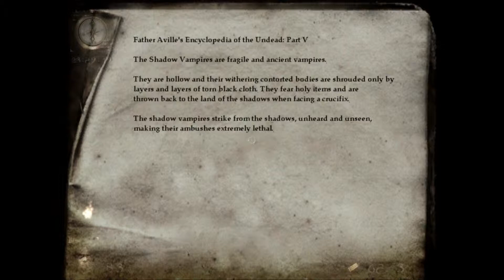The West Wing! - Nosferatu: The Wrath of Malachi - Episode 8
I feel like some of the "recommended videos" in the side panel aren't going to make too much sense. BUT YOU ALL GET IT!
About Nosferatu: The Wrath of Malachi:
"It is a misty evening in the year of our lord 1912. The Pattersons, a poor but proud aristocratic family of the British nobility, and some of their closest friends, arrive at the castle Malachi residence of a wealthy Romanian Count. It is only three days until the family's eldest daughter, Rebecca, is to be wed to the count's son, uniting the family with the rich heritage of the Malachi, hopefully restoring its glory.

The only person missing is you, the brother of the bride, who is on your way from Stockholm, where you have defended the Union Jack in the noble art of fencing in the Olympics. You are to arrive later during the evening.

Sir Patterson is disappointed when the Count himself doesn't greet the family at their arrival, but still he lets the servants show them all to their rooms, without complaining too loudly. It is not until later--when the doors are slammed shut and locked behind them, that he realizes his mistake that they have become prisoners and are at the Count's mercy..."